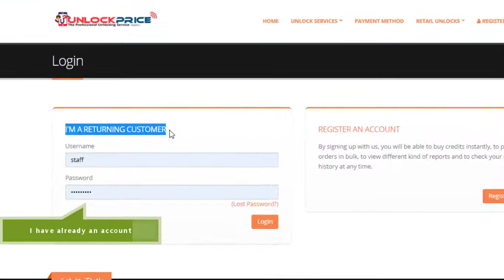HCU Unlimited Activation 1 Year Only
How to Active HCU Unlimited Activation 1 Year Only | instant Service | Best Price For Reseller. Repairs MTK, almost all Hi Silicon and Qualcomm CPU Huawei Android phones, Supports 500+ Huawei models and modifications, Repairs IMEI and IMEI2 just in few seconds without rooting, in the manufacture mode, Repairs CDMA MEID, Repairs Wi-Fi, Bluetooth, Repairs SN, Repairs all physical numbers, Repairs Vendor, Country, Writes numbers to empty board after EMMC replacement or full erasure, Reads bootloader code / Locks bootloader, Reads Unlock codes, Unlocks FRP, Customizable to follow your company or webpage, Customizable to work with your product dongle, HCU Unlimited Activation 1 Year Only unlockprice.